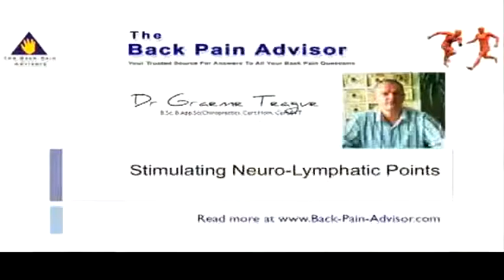Sciatica Relief - Unparalled Advice and Information- Sciatica Relief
Sciatica Relief is the internets number 1 resource for tips and advice on all sciatica and back pain related issues.

This movie outlines many of the numerous web pages, pictures and advice we have on our site. When you develop any form of back pain or sciatica, please feel free to head over to our web page to find help and advice.

Pain can be eased simply once you know the easy steps to follow, so if you wish to find out more on Sciatica Relief come visit us.

Sciatic Pain Relief :
00:00:05  Relieve Back Pain
00:00:04  Exercises for Sciatic Nerve
00:00:03  Exercises for Sciatica
00:00:02  Back Pain Relief
00:00:01  Lower Back Pain Relief